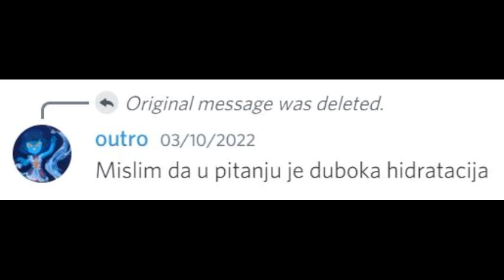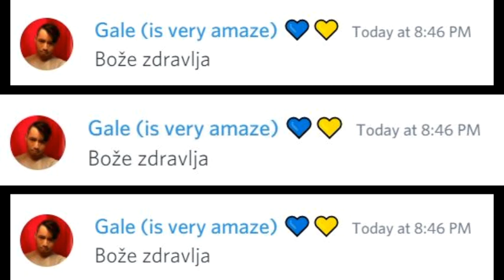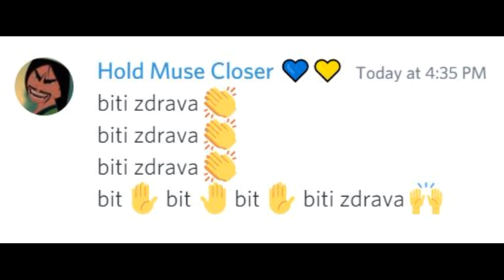UESC Discord Sings In Corpore Sano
stream the roop - on fire